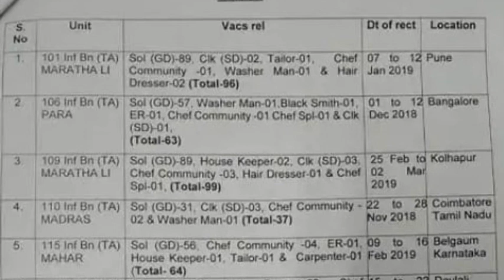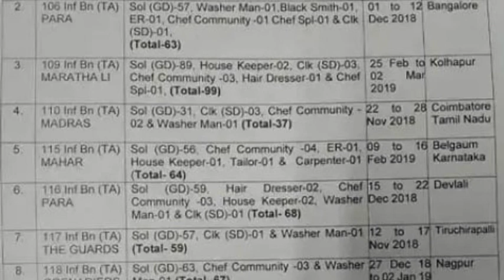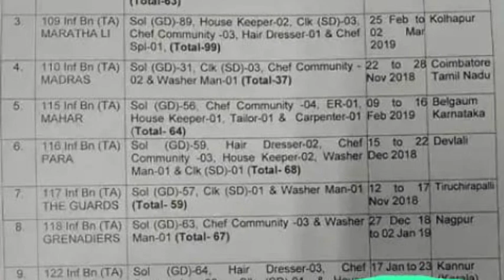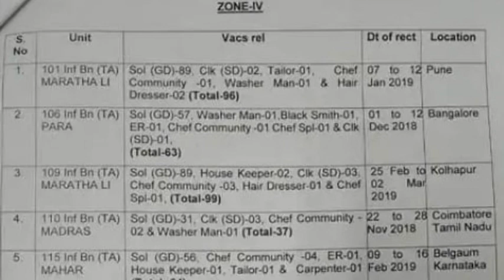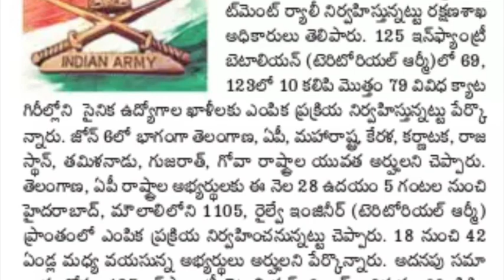INDIAN ARMY RALLY || JAN -28 RECRUITMENT|| 125 INF BN THE GUARDS || AYAAN INSTITUTE